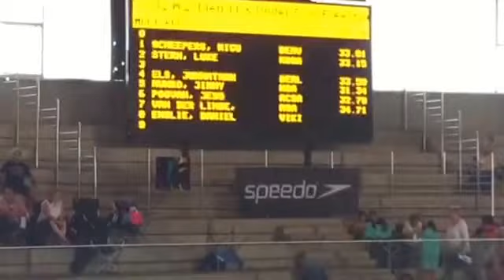50 m Free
James Munro sent you an video file!